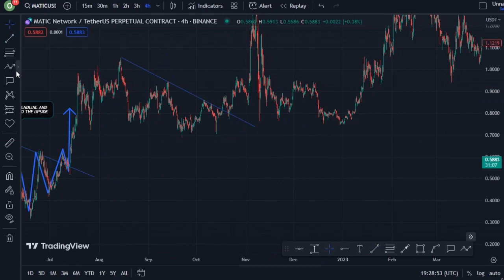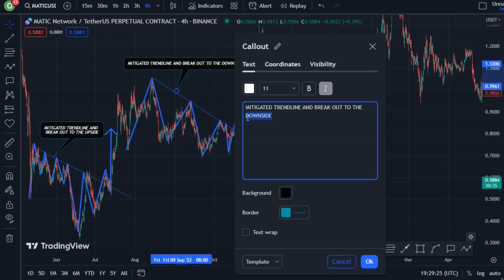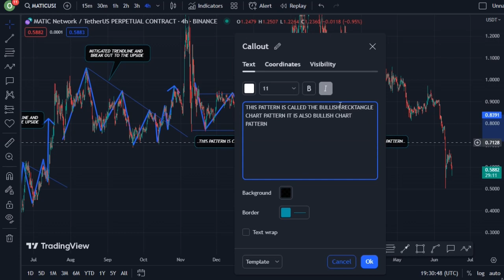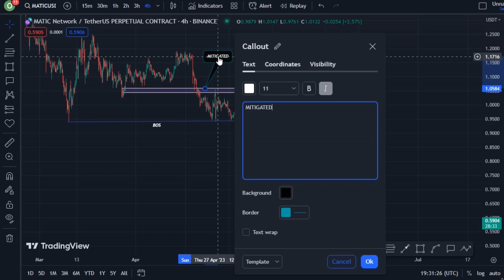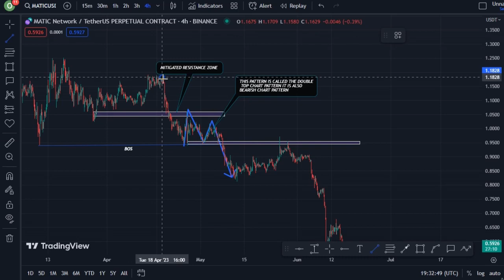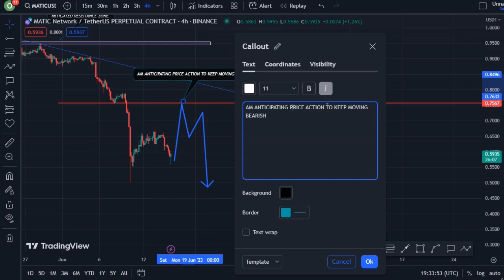REVEALING POLYGON COIN TECHNICAL DAILY PRICE PREDICTION || MATIC CRYPTO NEWS UPDATE LIVE!